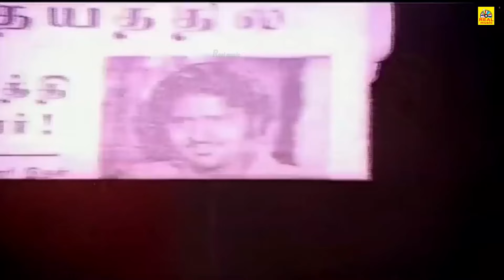Suvarilladha Chiththirangal Tamil movie super scene | K. Bhagyaraj| Sudhakar,Sumathi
Suvarilladha Chiththirangal (transl. Pictures without a wall) is a 1979 Indian Tamil-language drama film, written and directed by K. Bhagyaraj,[1] who made his directorial debut with this film. Sudhakar and Sumathi played the lead roles. The film was remade by V. Madhusudhan Rao in Telugu as Pedala Brathukulu, with Sudhakar and Sumathi reprising their roles.

The film was a success at the box office.[2]

The story revolves around a poor girl living with her widowed mother and siblings. Poverty and the family situation gets her mother to prostitute herself for the welfare of the family. Director Bhagyaraj treats this subject from the perspective of the girl who sees the wrong of her mother; but later teases the thought of right and wrong with the viewers considering the situation which the mother gets into.

Bhagyaraj, himself plays the neighbour who first falls in love with the girl, later to realize that she is already in a relationship with another.

Cast
Sudhakar as Murthy
K. Bhagyaraj as Alagappan
Sumathi as Saroja
Goundamani as Kaliyannan
S. Varalakshmi as Parvathi
C. R. Parthiban as Murthy's father
Ganthimathi as Alagappan's mother
Kallapetti Singaram as Alagappan's father

Movie Info:
Starring Sudhakar
K. Bhagyaraj
Sumathi
Cinematography B. S. Pasavaraj
Edited by R. Baskaran
Production
company
Bagavathy Creations
Release date
30 November 1979

© vtv✅

அனைவருக்கும் நன்றி...
Hello Viewers..,